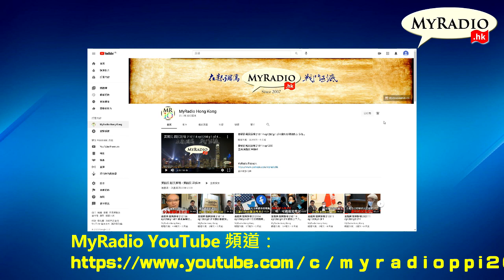古今重要戰役一百回 210914 ep74 p2 of 3 1942 : 阿拉曼戰役（英國蒙哥馬利 VS 德國隆美爾） MyRadio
古今重要戰役一百回 210914 ep74
主持  梁錦祥 鐵男
主題  1942 : 阿拉曼戰役（英國蒙哥馬利 VS 德國隆美爾）